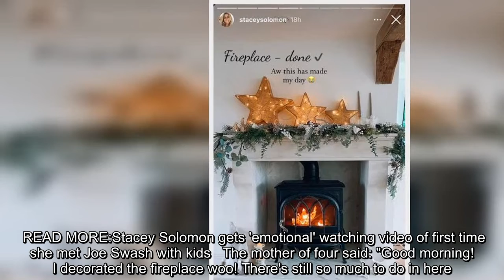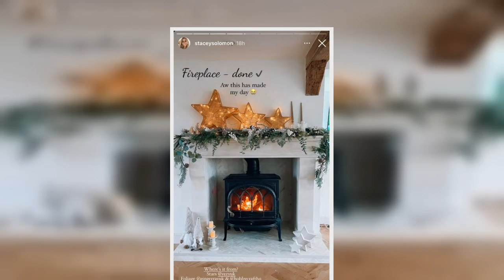Stacey Solomon shares beautiful new addition to her home and fans say its perfect